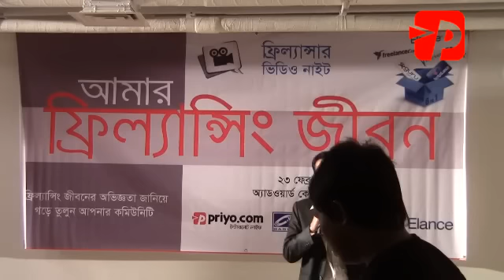Freelancer Video Night: Sunny